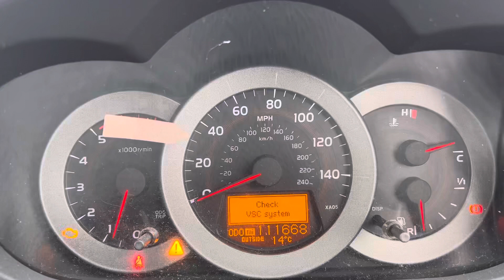Разборка Toyota - RAV 4 2006-2013, 2.2 (VIN: JTMBA31V606089975) ML57HDK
Разобран Toyota - RAV 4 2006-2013
Основные характеристики:
Год выпуска: 2007
Двигатель: 2AD0195970
Объём двигателя: 2.2
Тип двигателя: Дизель
Коробка передач: КПП 6-ст.мех 4х4 (МКПП)
Кузов: Джип (5-дверный)
Смотри каталог запчастей Toyota - RAV 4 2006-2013 на :
⏰ Режим работы колл-центра:
08:00 – 20:00 – ежедневно